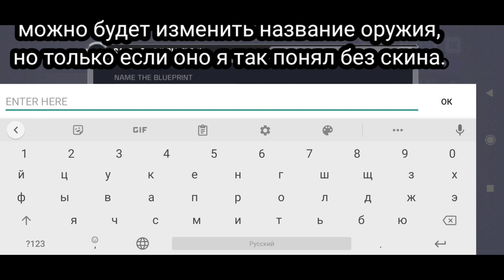БЕТА ТЕСТ 9-ГО СЕЗОНА. ЧАСТЬ 1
Новые ПЕРКИ , много нового оружия в королевской битве call of duty mobile. 9 СЕЗОН БУДЕТ ЖАРКИЙ.

ЛЮБИМОЕ ОРУЖИЕ В ИГРЕ: LK24, M4, AK117, ФАРАОН.
ЛЮБИМЫЙ РЕЖИМ: Обожаю играть с друзьями в королевскую битву call of duty mobile.Привет! Меня зовут Вячеслав, в последнее время заинтересовался игрой COD mobile. Если вы еще не слышали, то Call of Duty: Mobile —классная мобильная игра в жанре шутера от первого и третьего лица, разработанная компанией Tencent Games и выпущенная Activision для мобильных устройств Android и iOS.

НЕ ЧИТАТЬ: call of duty mobile, call of duty, на андроид, колда, cod на андроид, pubg mobile, дата выхода, игро день, игродень, игры на андроид, игры на айфон, топ игр на андроид, топ игр на айфон, игровой андроид фреш, игровой android фреш, бесплатные игры андроид,шутеры на андроид, call of duty mobile HBRa3 Dragon Dance, call of duty mobile 7 сезон, call of duty mobile новости, call of duty mobile обновление, call of duty mobile 8 сезон, call of duty mobile новые карты, call of duty mobile новое оружие, call of duty mobile новые персонажи, call of duty mobile новое обновление, call of duty mobile новое событие, call of duty mobile Дэвид Мэйсон, call of duty mobile RC-XD, call of duty mobile Спектр, call of duty mobile Страж Рекон, Капитан Прайс, Гоуст, HVK-30, MSMC, Type-25 , Cordite , Кордит , RPD - ORBIT , РПД - ОРБИТ , ФИГАРО , ЛЕНУСИК , ТОПОВЫЕ ПУШКИ В КАЛ ОФ ДЮТИ МОБАЙЛ , Самурай , Самурай и Катана , Играем на рейтинг , Новые Персонажи в игре , кал ой дюти Мобайл , БЕТА ТЕСТ , Глобальная Обнова , Гемплей в игре , Полный Обзор , Новости и Секреты , Сезон 7 , Новый Сезон , Батл Пасс сезон 8 , Сброс Рейтинга , Колдун , Новые скины , Патч